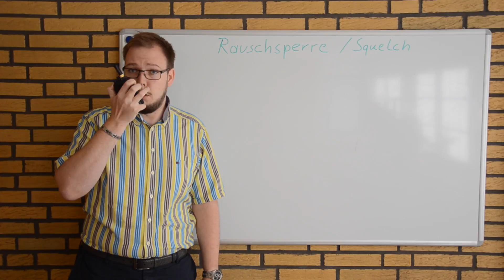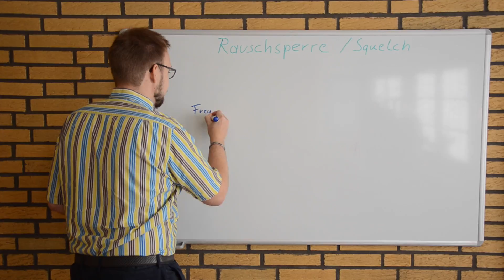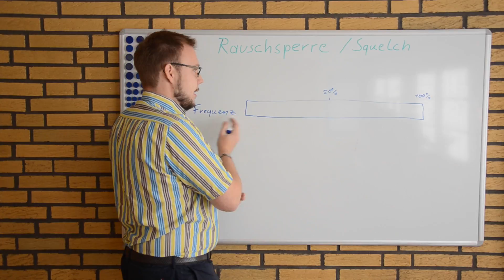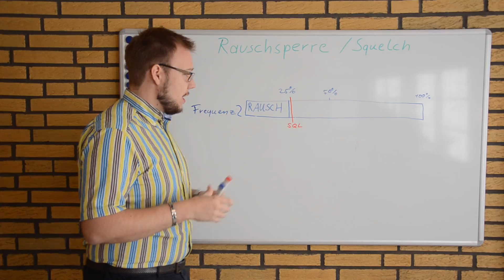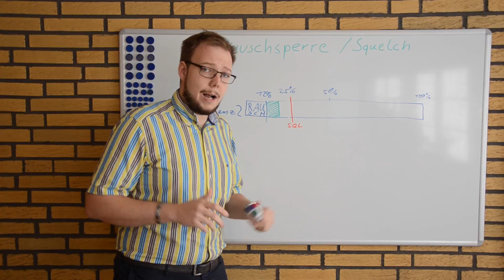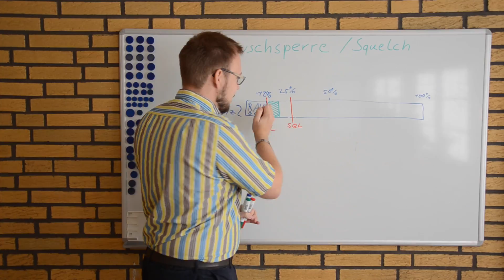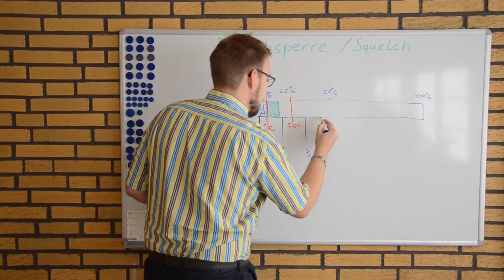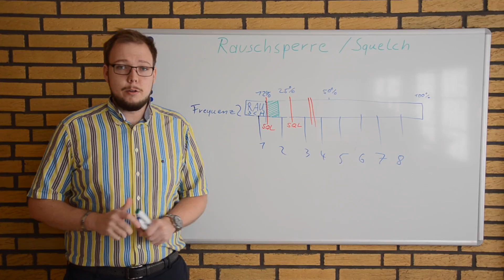SRC, LRC, UBI - Die Rauschsperre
Die Rauschsperre dient zur Unterdrückung des atmosphärischen Rauschens auf Funkfrequenzen. Doch die richtige Bedienung will gelernt sein und ist auch für die praktische Prüfung absolut wichtig.